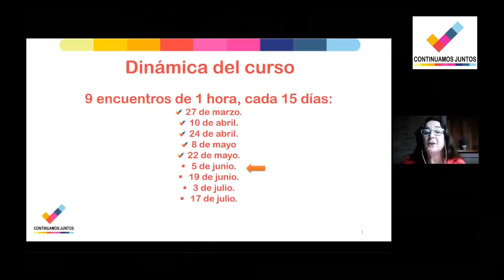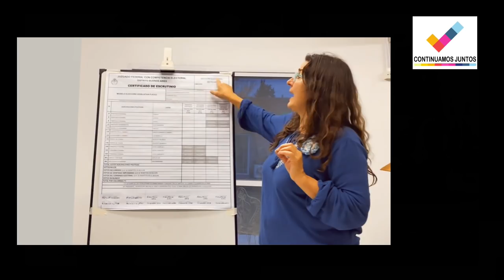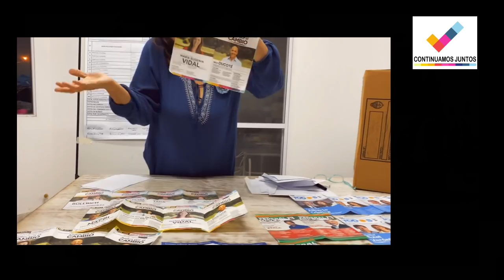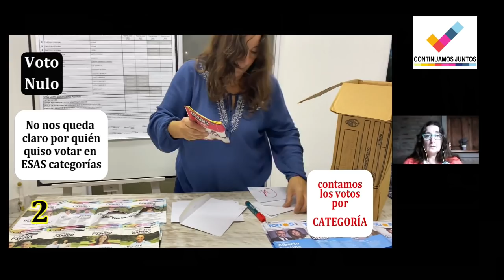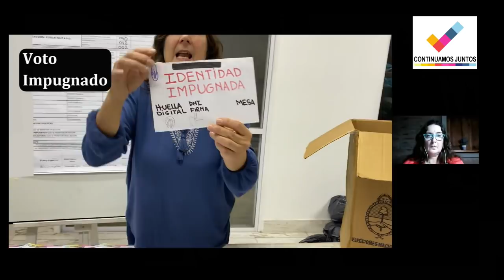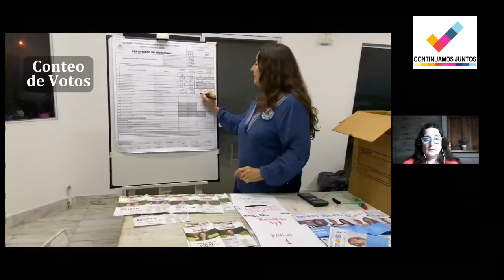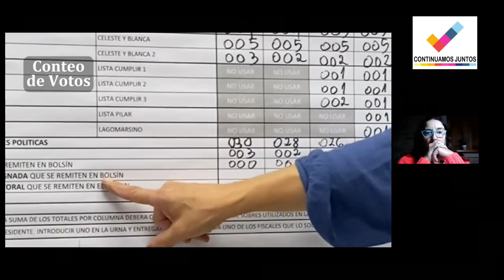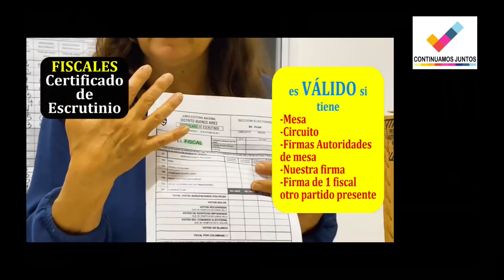CAPACITACION 🗳️(2021/23) Clase 6°👉 ( para FISCALES de TODO EL PAIS 🇦🇷)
Repliquemos Fiscales Activos en cada Ciudad de nuestro País para cuidar la Democracia y salvar la República!

DINÁMICA DEL CURSO: 9 encuentros de 1 hora, cada 15 días
próximas clases:
7°) 19 de junio.
8°) 3 de julio.
9°) 17 de julio.

CONTENIDO
- ESCRUTINIO
- Tipos de Voto
- Conteo
- Documentación